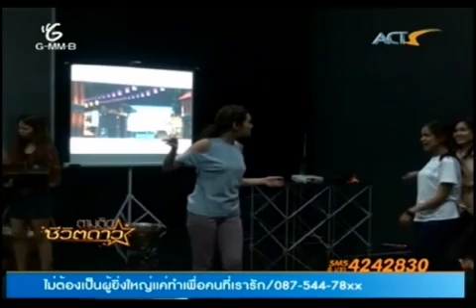5.9.12 แคน พิธีกร @tamtidchevitdao หญิง รฐา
ตามติด สาวฮอตสุดเซ็กซี่ หญิง รฐา

รายการตามติดชีวิตดาว ทุกวันจ.-ศ. เวลา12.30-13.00 น. และรีรัน 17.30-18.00
ทางช่อง ACTS Channel